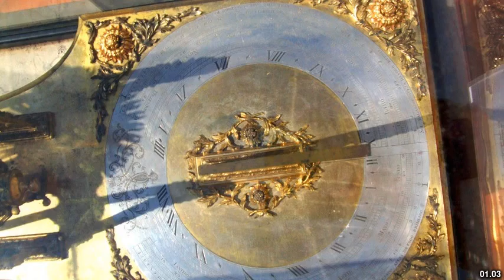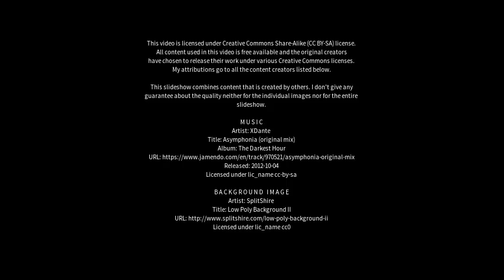Best places to visit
Best places to visit - Satuba (Brazil) Best places to visit - Slideshows from all over the world - City trips, nature pictures, etc.